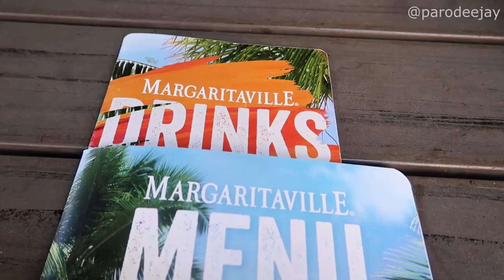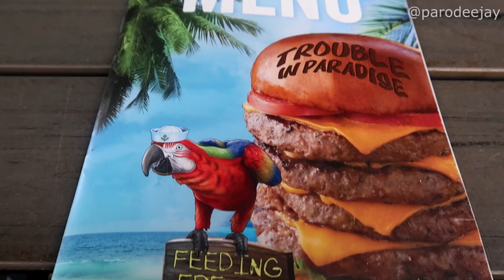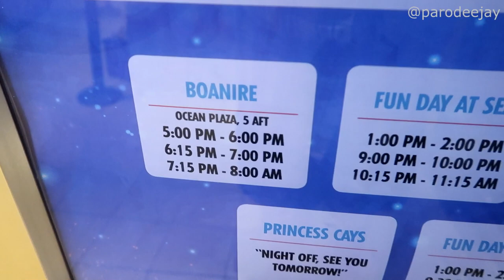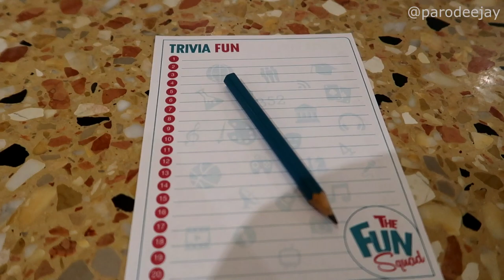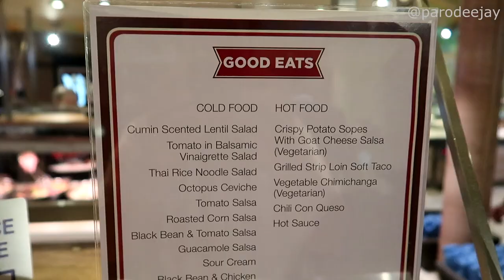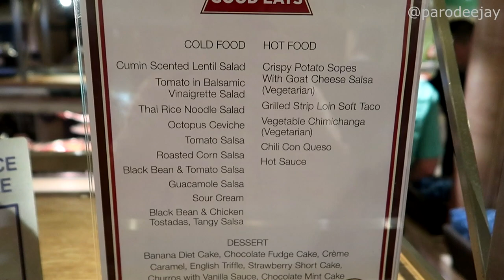Carnival Sunshine Cruise Vlog 2019 #13 - Grand Turk, Free Beach Snorkel, Jack's Shack - ParoDeeJay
In this episode, we're back in Grand Turk! Join us as we hit the free beach for some award-winning fish footage, then wander down to Jack's Shack for more snorkeling excitement, followed by lunch at Margaritaville, some pool time, and then it's time to head back onboard the ship...

We're on the Carnival Sunshine for an 11-day Journeys cruise to the Southern Caribbean with stops in St. Thomas, Aruba, Bonaire, Grand Turk, and Princess Cays. We sailed from December 3-14, 2019 on this grand cruise adventure out of Charleston, South Carolina!